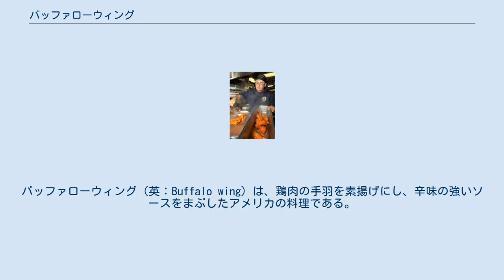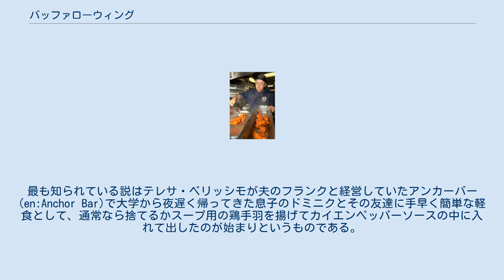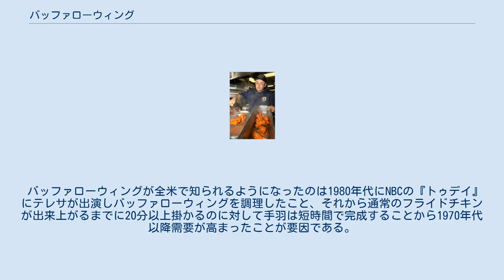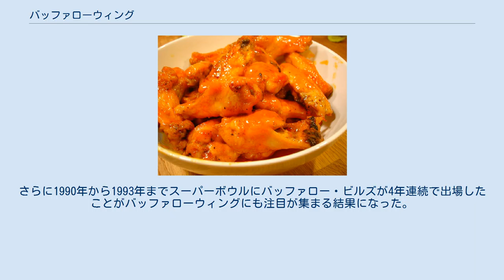バッファローウィング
バッファロー_(ニューヨーク州)
バッファローウィング（英：Buffalo wing）は、鶏肉の手羽を素揚げにし、辛味の強いソースをまぶしたアメリカの料理である。
ニューヨーク州のバッファロー発祥で、バッファロー住人には「チキンウィング」や「ウィング」と呼ばれている。
 古典的なバッファローウィングにはカイエンペッパーと酢を利かせた辛味と酸味の強いソースと溶かしバターが使用される。
 伝統的にはブルーチーズドレッシングもしくはランチドレッシングを添えたセロリスティックやキャロットとともに出される。
 揚げた鶏手羽にカイエンペッパー、溶かしバター、酢、その他の調味料や香辛料を絡めて作る。
専用に調合されたホットソースが市販されており、これを用いて作るのが最も手軽だが、家庭で自作することもできる。
市販のソースは辛さの段階により数種類がある。
またたいていは手羽肉は衣を付けずに大量の熱した油の中に入れるディープフライで揚げるが、グリルやフライパンで焼く場合や衣を付けて揚げることもある。
ソースをまぶす際にはボウルや密封できる容器などを用いてまんべんなくソースが行き渡ったら、オーブンなどで表面を乾燥させる。
 アメリカにおいてはハンバーガーやフライドチキン、ピザなどと並び代表的なファーストフードだが、日本においては日常の食事として広く受容されている3品とは異なり比較的馴染みが薄いものの、強い辛さから酒の肴として受け入れられている。
 バッファローウィングから派生して鶏足の揚げ物やチキンナゲット、フライドチキンなどの鶏料理、海老やピザ、ポテトチップスなどにバッファローウィングスソースを用いた料理に「バッファロー - 」の名称を用いることもある。
ポテトチップの場合、ブルーチーズドレッシングの味も取り入れられよりバッファローウィングを食した気分が味わえるようなものも販売されている。
 バッファローウィングの大食いコンテストも開かれている（en:Wing Bowl,en:National Buffalo Wing Festivalなど）。
 調理中のバッファローウィング バッファローウィングの発祥には諸説ある。
最も知られている説はテレサ・ベリッシモが夫のフランクと経営していたアンカーバー(en:Anchor Bar)で大学から夜遅く帰ってきた息子のドミニクとその友達に手早く簡単な軽食として、通常なら捨てるかスープ用の鶏手羽を揚げてカイエンペッパーソースの中に入れて出したのが始まりというものである。
その他肉食が解禁となるカトリック教徒のためにテレサが考案した料理を金曜日の夜に出したのが始まりとするもの、スパゲッティのソースのためにフランクが鶏の背中と首を注文したところ誤って届いた手羽を使ってテレサに何か作れないか頼んだのがきっかけとするものがある。
またアンカーバー発祥ではなくマンボソースという赤いソースを絡めた鳥手羽料理が1960年代中頃に既にジョン・ヤングという人物が経営するバッファローのレストランで出されていたとする説もある。
ヤングは1970年にバッファローを離れたが、郡裁判所に自分の店"John Young's Wings 'n Things"を登録している。
 バッファローウィングが全米で知られるようになったのは1980年代にNBCの『トゥデイ』にテレサが出演しバッファローウィングを調理したこと、それから通常のフライドチキンが出来上がるまでに20分以上掛かるのに対して手羽は短時間で完成することから1970年代以降需要が高まったことが要因である。
さらに1990年から1993年までスーパーボウルにバッファロー・ビルズが4年連続で出場したことがバッファローウィングにも注目が集まる結果になった。
同大会試合視聴時、定番料理の一つとしてビールと共に食されている。